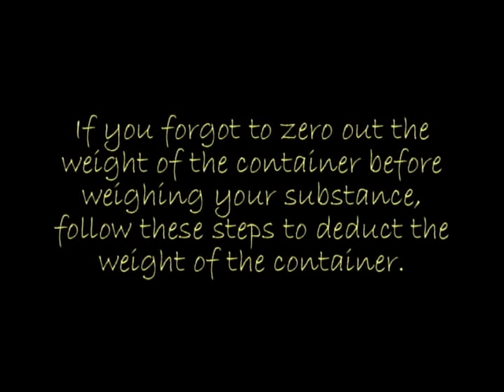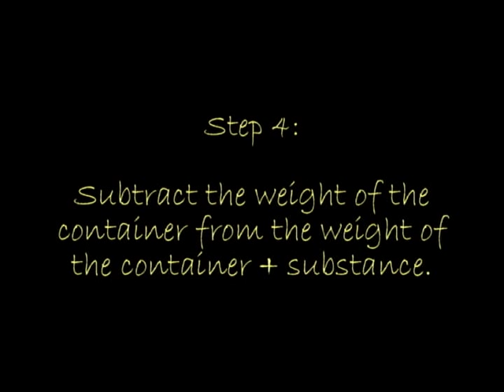Setting a digital scale to zero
This video shows the process of setting a digital scale to zero when negating the weight of a beaker or weigh boat.